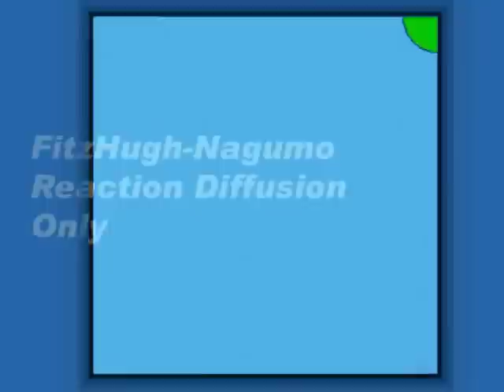Stable Advection-Reaction-Diffusion Systems (2007) - Cavity Example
Turing first theorized that many biological patterns arise through the processes of reaction and diffusion. Subsequently, reaction-diffusion systems have been studied in many fields, including computer graphics. We first show that for visual simulation purposes, reaction-diffusion equations can be made unconditionally stable using a variety of straightforward methods. Second, we propose an anisotropy embedding that significantly expands the space of possible patterns that can be generated. Third, we show that by adding an advection term, the simulation can be coupled to a fluid simulation to produce visually appealing flows. Fourth, we couple fast marching methods to our anisotropy embedding to create a painting interface to the simulation. Unconditional stability to maintained throughout, and our system runs at interactive rates. Finally, we show that on the Cell processor, it is possible to implement reaction-diffusion on top of an existing fluid solver with no significant performance impact.